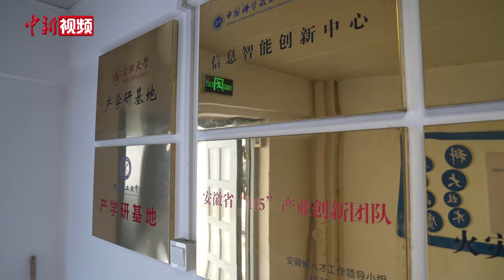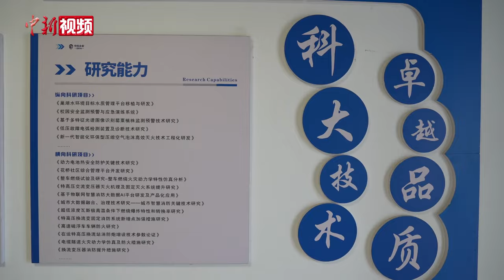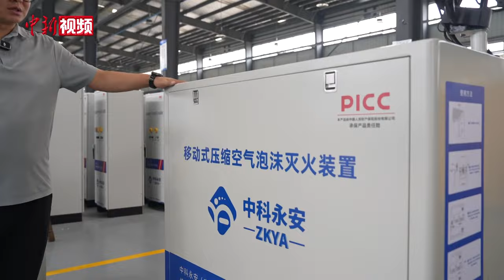中国科研团队研发出新能源环保灭火剂 给火场披上“灭火斗篷”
中国科研团队近日研发出了一种新型新能源环保灭火剂，它被形象地称为“灭火斗篷”，它不仅能够迅速扑灭火焰，还能吸附有害的反应气体。

该灭火剂依托火灾科学国家重点实验室，由中国科学技术大学先进技术研究院孵化的中科永安(安徽)科技有限公司历时两年自主研发。科研人员通过无机-有机复配技术，制备的灭火剂具有高稳定性和微细泡沫结构，实现了环保无毒、高效降温、吸烟降尘、吸附高危气体等功能。

新一代环保智能灭火技术已广泛应用于锂电池生产储存车间、电动自行车车棚、新能源汽车充电站、化工园区、商业区、住宅区等场所。科研团队还针对不同场景研发了相应的灭火设备，如固定式泡沫喷雾灭火装置和移动式灭火装置，以满足多样化的灭火需求。